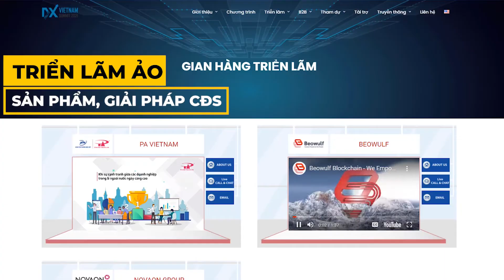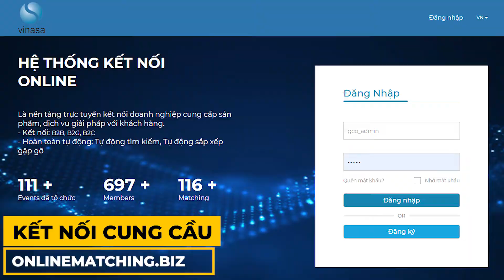Trailer Diễn đàn Chuyển đổi số Việt Nam 2021 (Vietnam DX Summit 2021)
🔥🔥🔥 DIỄN ĐÀN CẤP CAO CHUYỂN ĐỔI SỐ VIỆT NAM 2021 - Sự kiện lớn nhất Việt Nam về chuyển đổi số
⏰ 30/11 - 4/12/2021, Trực tuyến 100% với nhiều nội dung và hoạt động phong phú
✅ 8000+ lượt tham dự
✅ 80 diễn giả, chuyên gia về CĐS
✅ 11 Phiên hội nghị chuyên đề chuyển đổi số cho các ngành, lĩnh vực trọng điểm của nền kinh tế: Nông nghiệp, Y tế, GTVT-Logistics, Tài chính - Ngân hàng, Bất động sản, Sản xuất Công nghiệp và nhóm Doanh nghiệp vừa và nhỏ (SMEs)
✅ 12 Phiên hỏi đáp về CĐS với các chuyên gia
✅ Hội thảo, Triển lãm giới thiệu các nền tảng, giải pháp, dịch vụ chuyển đối số, Startup với chuyển đổi số
🔥 ĐẶC BIỆT:
🔶 Phiên CHUYỂN ĐỔI SỐ: TRÒ CHUYỆN CÙNG CÁC TỈ PHÚ - BILLIONAIRES' TALK - Cơ hội được nghe chia sẻ, nhận định và trao đổi cùng các nhà lãnh đạo của các tập đoàn, doanh nghiệp hàng đầu Việt Nam về câu chuyện chuyển đổi số
🔶 Công bố Bộ tài liệu hướng dẫn Chuyển đổi số cho các doanh nghiệp SMEs và Khung hướng dẫn chuyển đổi số cho doanh nghiệp sản xuất
🔶 Thông tin chi tiết về chương trình và đăng ký tại
CẬP NHẬT XU THẾ - CHIA SẺ KINH NGHIỆM - GIỚI THIỆU GIẢI PHÁP - KẾT NỐI CUNG CẦU CHUYỂN ĐỔI SỐ